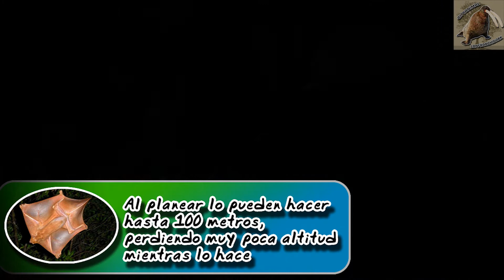colugo: El raro animal que planea en Asia - documental de animales salvajes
Hay mamíferos que vuelan, pero algunos de estos animales solo planean, esto no los debe de hacer menos, son magníficos y uno de ellos son los colugos, aprende de ellos en este documental de animales salvajes
colugo (Galeopterus variegatus)